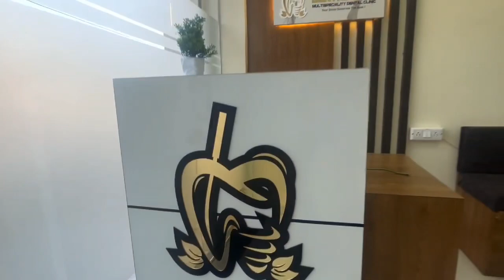Dentassure,Aurangabad aurangabad dentistry hospitalinteriors dentist dentalclinic implant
DENTASSURE MULTISPECIALITY Dental Clinic (Root Canal and Implant Center )

Time 10am to 2pm & 6pm to 10pm

Specialist Doctor

Dr. Ameena Nausheen BDS MDS (Root Canal & Smile Design Specialist)

Dr. Asad Saud Shaikh BDS MDS (Implant & Denture Specialist)

Location:- Muskan Children Hospital, Azad Chowk Aurangabad.